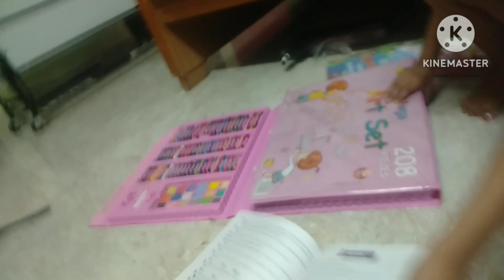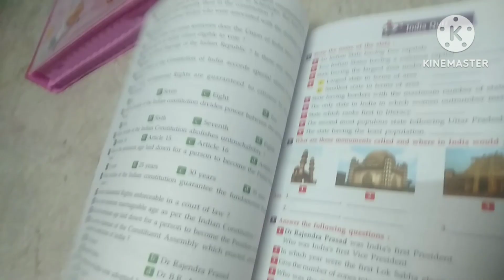DIML|Evening routine@vlogs of Shapna in tamil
Evening routine@vlogs of Shapna in tamil

In this video I have told about evening jobs and kids jobs

evening routine
prayer works
coffee time
home work
house cleaning

comment and share and give likes

Instagram I'd
shapnasethuraman